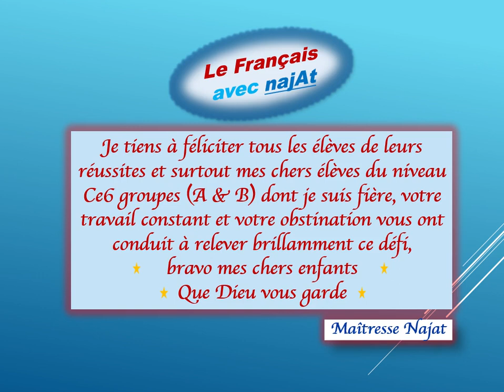Félicitations pour mes élèves du niveau Ce6 groupes A&B#Le_français_avec_najAt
Félicitations pour mes élèves du niveau Ce6 groupes A&B

Félicitations pour mes élèves
Félicitations pour mes élèves du niveau Ce6